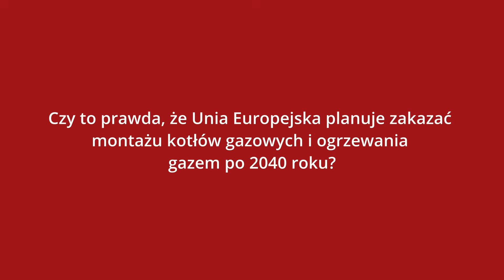Czy UE zakaże ogrzewania gazowego po 2040 roku? Fakty i mity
Czy naprawdę nie będzie można montować kotłów gazowych po 2040 roku? Czy UE zakaże ogrzewania gazowego? W tym filmie Bartosz Kwiatkowski, dyrektor generalny Polskiej Organizacji Gazu Płynnego, tłumaczy, co naprawdę wynika z dyrektywy EPBD i jaka czeka nas przyszłość ogrzewania gazowego.

Spis treści:
00:00 – Czy UE zakaże kotłów gazowych po 2040 roku?
00:56 – Instalacja kotłów gazowych do 2030 roku
01:23 – Co z istniejącymi budynkami?
01:36 – Co oznacza rok 2040?
01:56 – Przyszłość ogrzewania gazowego

W filmie zobaczysz:
• Co naprawdę oznacza dyrektywa budynkowa EPBD
• Czy kotły gazowe będą zakazane – i kiedy
• Jak biopropan i inne paliwa odnawialne wpisują się w przyszłość ogrzewania
• Jakie są plany Polski dotyczące odejścia od węgla
• Dlaczego ogrzewanie gazowe pozostanie z nami jeszcze przez dekady

Zobacz także:
Jak działa biopropan w systemach grzewczych
Przyszłość ogrzewania w Polsce – wywiad z ekspertem